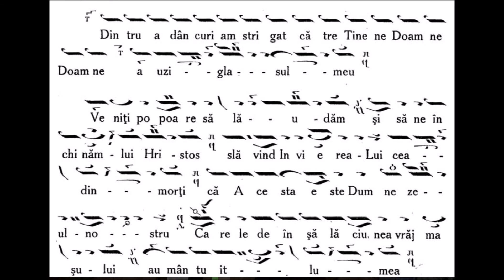Anastasimatar Victor Ojog - 046 - Glasul I - Stihira veniti popoare melos